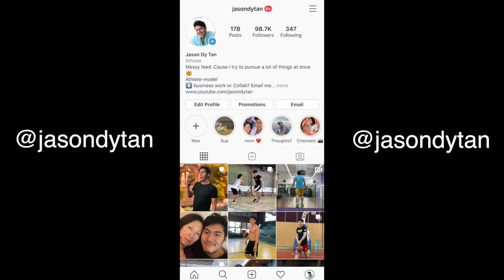How to: Improve Your Ball Handling at Home!! (ALL YOU NEED IS 20 MINS, NO BS!!) | SICKO MODE!!!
How to GET SICK HANDLES!! BALL ON A STRING!!

On this video Ill be teaching you guys Drills that are easy to do YET Hard to master.. This is the Level 1 Of out BALL HANDLING SERIES .. LETS GET BETTER TODAY AND ON THIS LOCKDOWN

Youre going to need a BALL , a CONE, and a Small Space.

Hello there!!! :)

Jason dy tan vlogs or JDTV